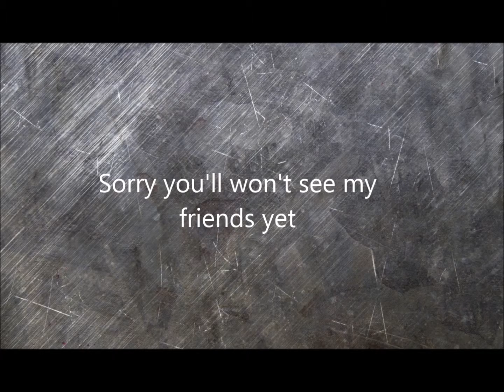Test for Elgato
Having a little fun with Elgato